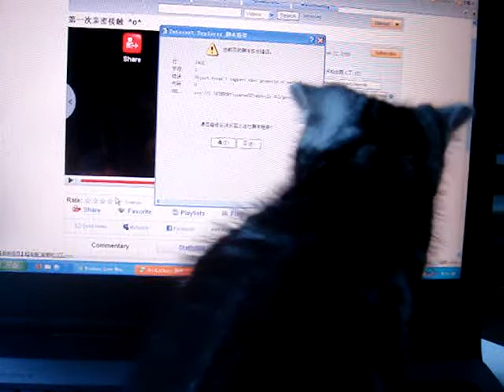playing on laptop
...and my tummy...